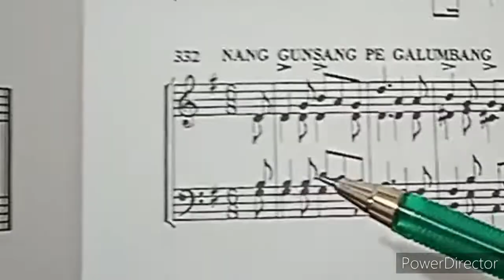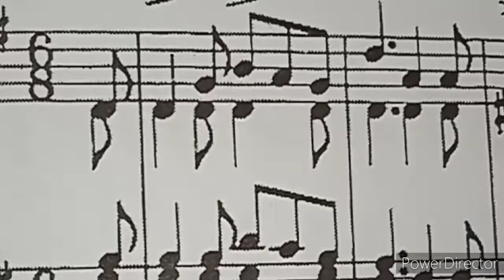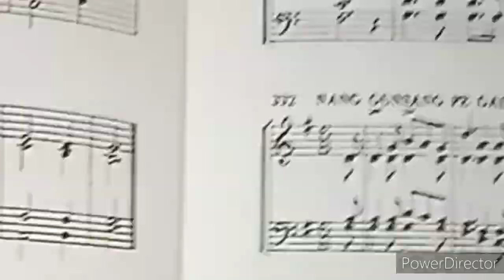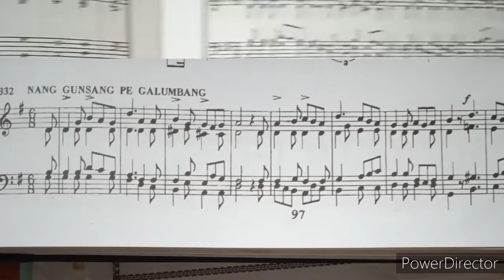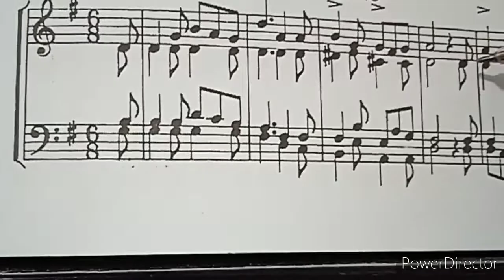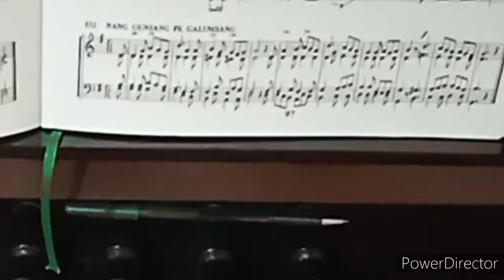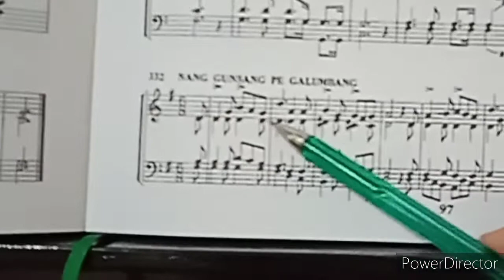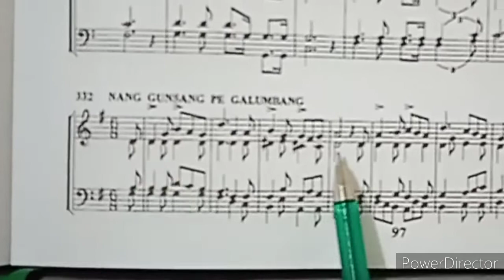KREATIF BERMAIN NOT BALOK, GURUKU MENGAJAR BEGINI.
Ikuti terus Konten kami, Kreatif bermain musik Orgel, Potimarende dengan basic Not Balok.

kami menerima Request sepanjang kami mampu, akan kami berikan 🙏
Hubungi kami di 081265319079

Musik pada video ini:
Buku Ende HKBP No. 490
Nang gunsang pe
1#, G= Do
6/8